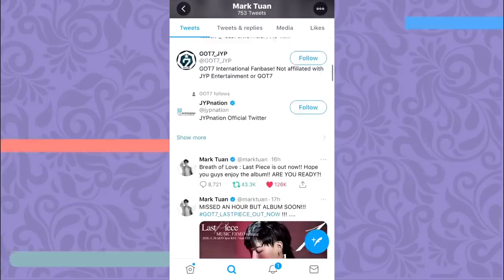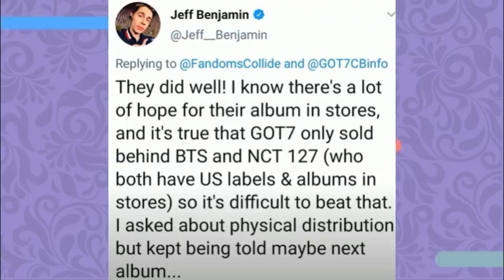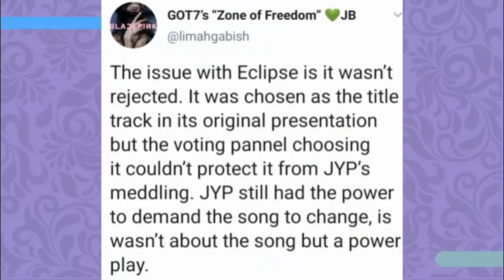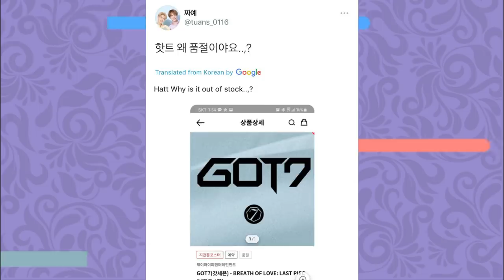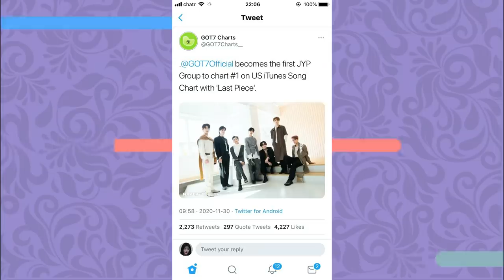GOT7 ESTÁ SOFRENDO BOICOTE E DESCASO DA JYP! Entenda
Hoje viemos falar de todo o descaso da JYP com o GOT7. É um vídeo muito importante então venha entender tudo.

Quem somos?